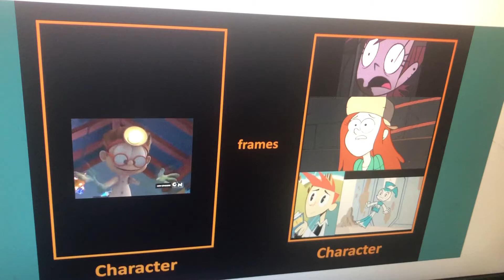Fanfic: Nathan Frames Wendy, Frankie, Jenny and Brad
Transcript:

Nathan: Now Let’s See If I Can Make Shreeky and Her Friends Happy. *Sees Lewis’s Diary* Time to
Frame Wendy Corduroy, Jenny Wakeman, Brad Carbuckle and Frankie Foster. *Puts on The Evil Clone Of Wendy Corduroy and Takes the Diary*

*Lewis Robinson Walks Into the Room and Sees Evil Clone of Wendy Corduroy*

Lewis Robinson: Hey What are You Doing with My Diary?

Nathan as Evil Clone Wendy Corduroy: *Sneaks Into Wendy's Room Where Wendy, Frankie, Brad and Jenny Wakeman We're Having A Playdate*

Nathan: *Puts on The Evil Clone of Brad and Steals Zak's Diary, Puts on Evil Clone of Jenny Wakeman Steals Ash's Diary and Dresses Evil Clone of Frankie Foster Stealing Chris's Diary* This Will Make Shreeky Happy.

Lewis Robinson: *Bangs of Ash Ketchum’s Door*

Ash Ketchum: *Answers It* Hi Lewis.

Lewis Robinson: Hi Ash I Want to Know What is Your Sister Wendy Doing with My Diary?

Ash Ketchum: Your What?

Lewis Robinson: My Diary, She Stole It and Nobody Gets to Read My Diary But Me.

Chris Thorndyke: Hey Frankie Foster Stole My Diary.

Zak Saturday: Even Brad Stole My Diary.

Delia Ketchum: Ash, Did You Have Friends Over?

Ash Ketchum: We Came to Let Me Know If Their Diaries are Stolen By Wendy, Frankie, Jenny and Brad.

Delia Ketchum: What?! *Bangs on Wendy Corduroy's Door*

Wendy Corduroy: Yeah?

Delia Ketchum: Lewis Is Here to Know What We're You Doing with His Diary?

Wendy Corduroy: What?! I Didn’t Steal Lewis’s Diary!

Delia Ketchum: Then What’s That Doing in Room?!

Wendy Corduroy, Frankie Foster, Jenny and Brad: *Gasps as They See Lewis, Zak, Chris and Ash's Diaries*

Ash Ketchum: I Knew You Had to Betray Us!

Brad: Ash We Didn’t Betray You!

Delia Ketchum: You Can Tell It to Your Parents When They Get There! And As For Wendy Corduroy You’re Grounded.

Wendy Corduroy: What?! But Mom I Didn’t Steal Lewis’s Diary!

Delia Ketchum: Don’t Lie to Us!

Lewis Robinson: Nobody Reads My Diary!

Ash Ketchum: Or Mine!

Chris Thorndyke: Or Mine!

Zak Saturday: Or Mine!

Manly Dan: And You Frankie Foster and Jenny Wakeman Leave!

*Frankie Foster and Jenny Wakeman Walks Sadly*

*Nathan Spies Them*

Nathan: Oh I Hope Shreeky is Gonna Love This!